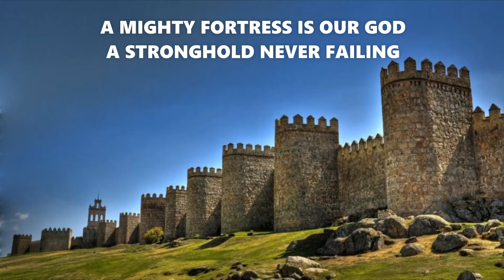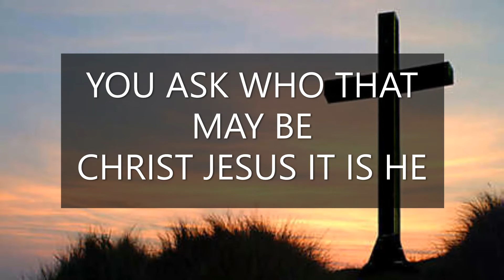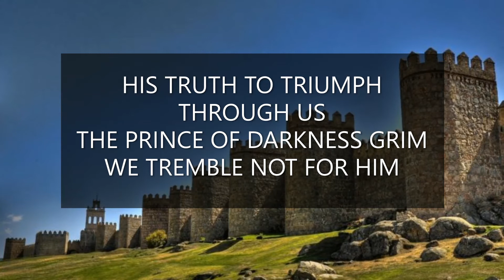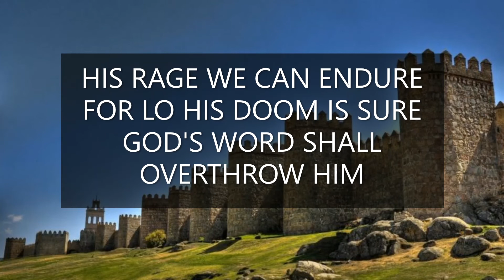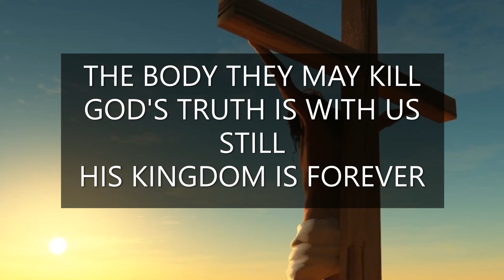A Mighty Fortress is our God by Brian Doerksen | Lyric video | QIM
Lyrics:
A mighty fortress is our God
A stronghold never failing
Conspires to work us woe
His craft and power are great
And armed with bitter hate

If we in our own strength confide
Our striving would be losing
Unless God's man is on our side
The man of God's own choosing
You ask who that may be
Christ Jesus, it is He
The Lord of Hosts, His name

We will not fear, for God has willed
God's word shall overthrow him

Is evermore abiding
The Spirit and the gifts are ours
Through Jesus with us siding
God's truth is with us still

Words: Martin Luther; translated by Frederick H. Hedge; based on Psalm 46

Stay blessed and be a blessing to others.